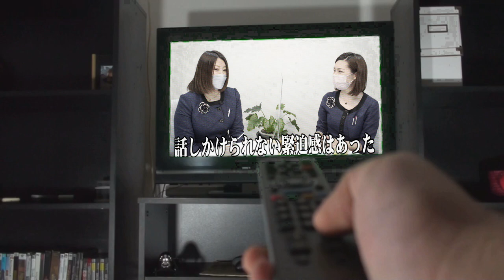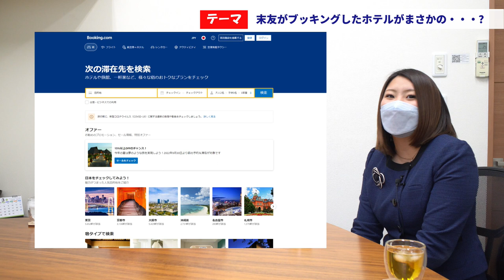社長の社員への気遣いが凄い！アイルエンジニアリング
求人ページを開設しました！ぜひ見てくださいね♪

アイルエンジニアリングは、未来の⼦供たちが憧れる事業を⾏い、豊かな未来を拓く企業です。
岡⼭県倉敷市から⽇本全国（起業時から）、全世界（起業後5年⽬で）に事業拡⼤中︕
建設会社らしくない︖⾯⽩い（変わってる︖）チャレンジ（ちっちゃなことから︖） をご紹介します。

建設会社の枠を超えた様々なチャレンジをしていきます︕

現在、建設⼟⽊分野で事業を⾏っていますが、将来は今の延⻑線ではなく、
すでに新しく⼿掛けている事業、今後チャレンジする事業など新しい分野で事業展開をおこなっているはずです。
なぜなら、私たちは、建設で培った技術やノウハウと⾃社の5つの強みを⽣かして社会の課題や問題を解決するビジネス・ソリューション提供企業だからです。

よくわからない︖、という⽅へこの動画を通して私たちの取組みをご紹介させていただけましたら嬉しいです。
⼀般の⽅でも⾯⽩いと思っていただけるコンテンツ（弊社の設備、技術、スタッフ、チャレンジ裏話）も発信しますのでお気軽にご覧ください。

もし、こんなことに興味がある⽅には⾯⽩いコンテンツとなっています︕

（新卒・中途採⽤をお考えの⽅）
・⾯⽩い企業へ就職したい
・海外で働くことに興味がある
・新しいことにチャレンジする企業で働いてみたい
・⾃分が成⻑できる企業で働きたい
・将来は起業したい（社内ベンチャー制度もあり、すでに3社設⽴）
・学歴に関係なく、実⼒を試してみたい

登録いただいた⽅限定のちょっと⼀般公開は出来ない⽣々しい情報や実績、裏話などもご案内する予定です。
アイルエンジニアリングに興味を持ってくれた⽅はLINEからお気軽にメッセージください︕

運営︓アイルエンジニアリング株式会社